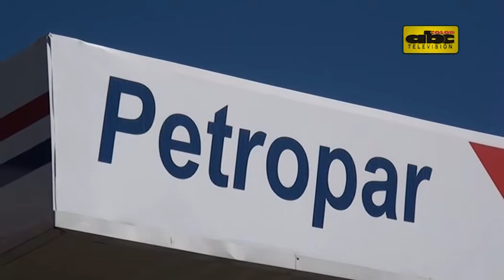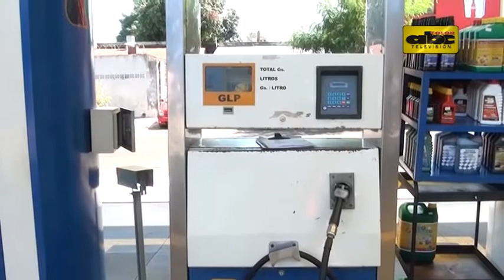Instan a empadronar garrafas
Al menos 2 millones de garrafas existen en el mercado que no se encuentran empadronadas. El Gobierno da a la gente un plazo de 6 meses para renovarlas sin costo. Las que no realicen este procedimiento no accederán a la recarga de gas.